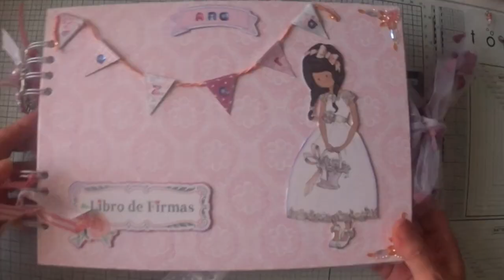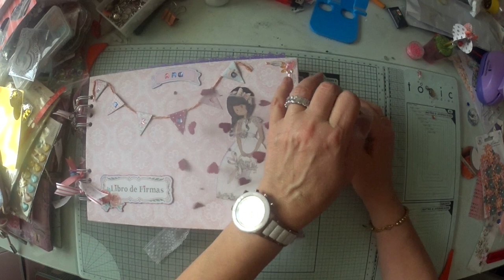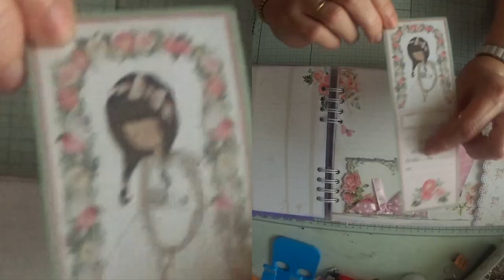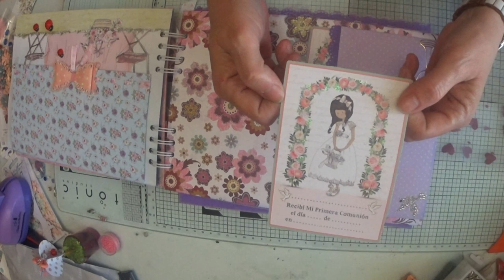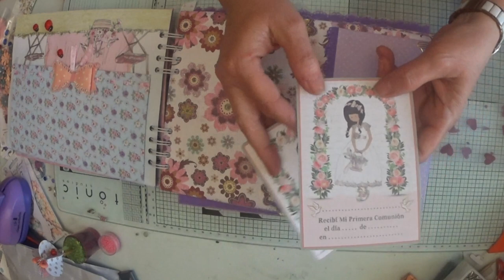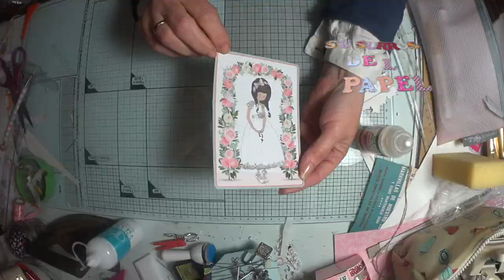SuSuRRoS DeL PaPeL-Scrap ESPAÑA-libro de firmas comunión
Hola, holita amores!
Hoy os traigo un video de un libro de firmas para la comunión de: Ana Lázara.
Ya hace días que lo tiene. Y puedo contaros que le encantó tanto a ella como a su mami.
Espero ps gusye.
Es muy sencillito. Porque es para la fiesta de comunión propiamenye dicho.
El oficial, ya se lo hizo el fotógrafo oficial del evento.
Y este es para el trote.
Besitos para todas. Y hasta la próxima!